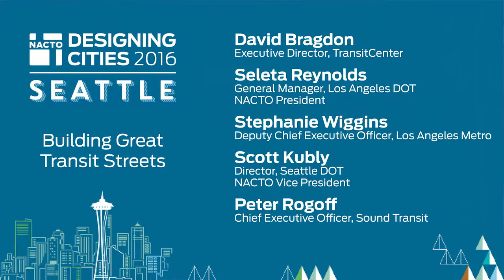Morning Plenary: Building Great Transit Streets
Transit is returning to its central place in the life of cities. As more and more people choose to live, work, and play in walkable neighborhoods, creating high-quality transit streets is essential to keeping cities moving, while making them great places to be.

Key to making transit work for everyone is strong partnerships between transit agencies and street departments: aligning priorities to build walkable, transit-friendly streets.

Event Speakers
David Bragdon - Executive Director, TransitCenter
Seleta Reynolds - General Manager, Los Angeles Department of Transportation; NACTO President
Stephanie Wiggins - Deputy Chief Executive Officer, LA Metro
Scott Kubly - Director, Seattle Department of Transportation; NACTO Vice President
Peter Rogoff - CEO, Sound Transit